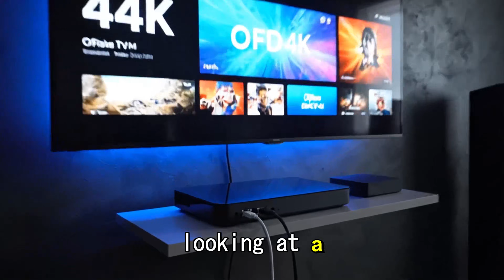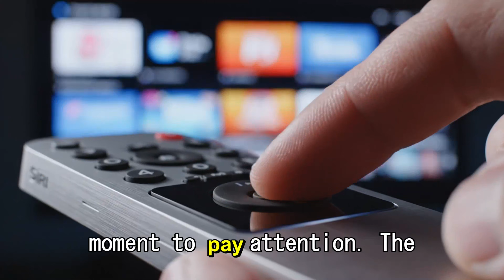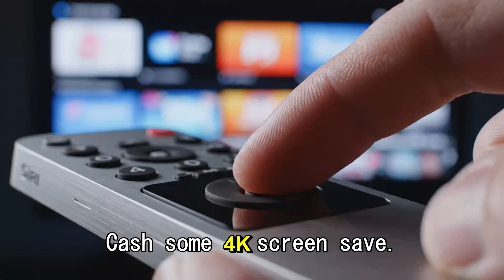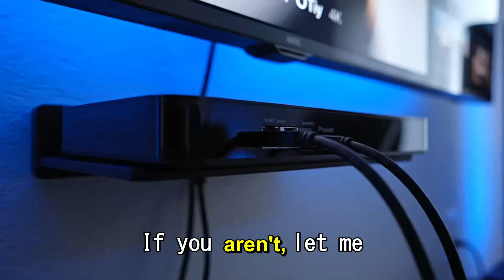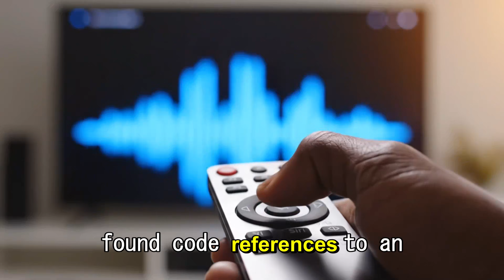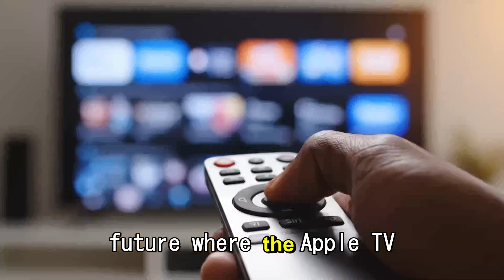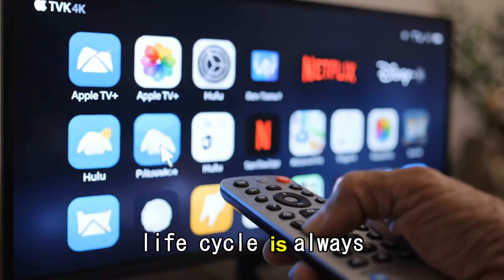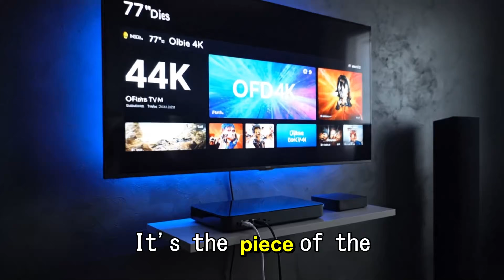Apple TV 4K 2025 — A17 Pro, AV1 & Wi-Fi 7 Revealed (Massive Upgrade)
Apple TV 4K 2025 rumors: new model appears to pack A17 Pro-level performance, hardware AV1 decoding, and upgraded wireless (Wi-Fi 7 / next-gen network chip) — changes that could turn the Apple TV into a true living-room powerhouse for streaming, gaming and Apple Intelligence. In this video we break down every leak, spec rumor and the likely release window, explain what AV1 hardware decode means for streaming quality and data usage, test how the A17 Pro could impact Apple Arcade and console-level titles, and show how the new Wi-Fi tech could reduce lag for cloud gaming and 4K HDR streaming.